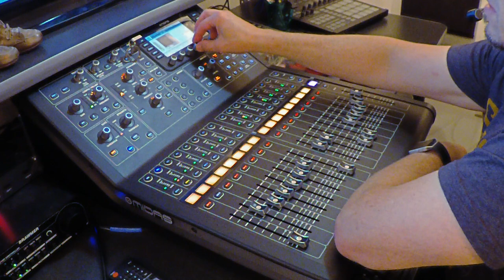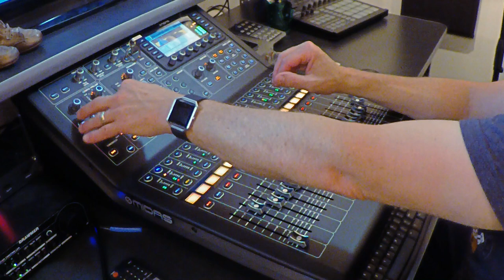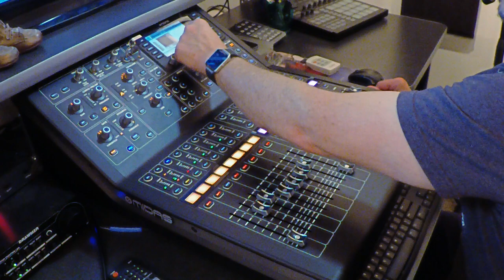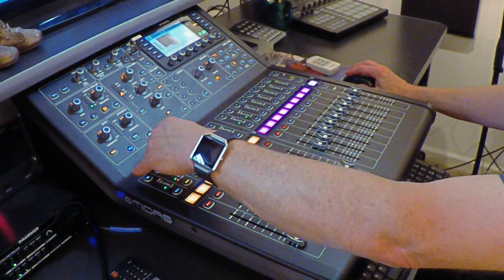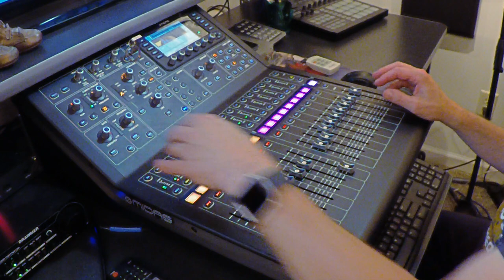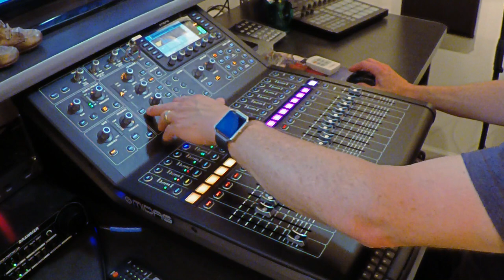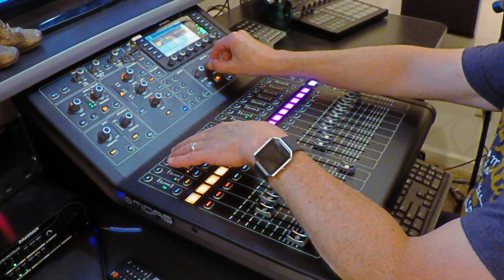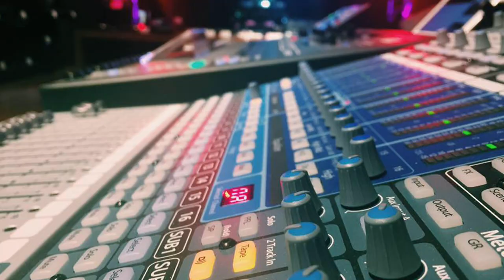Mixing Live Drums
I walk you through the important topics of gating, compression, and equalization in this practical, hands-on demonstration of mixing live drums.